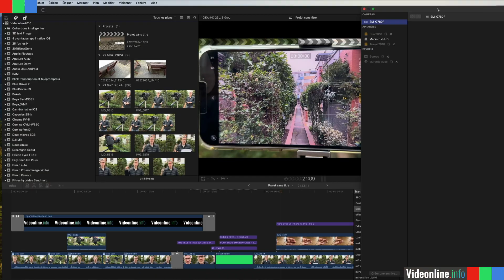Transférer les vidéos d'Android sur Mac avec Transfert d'images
L'utilitaire Transfert d'Images permet d'importer facilement sur Mac  les photos/vidéos d'un Android